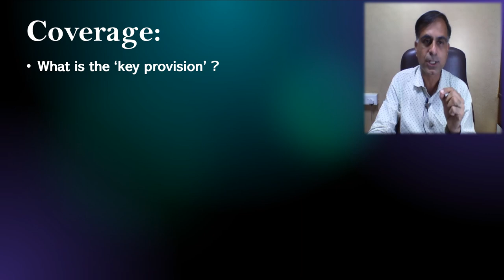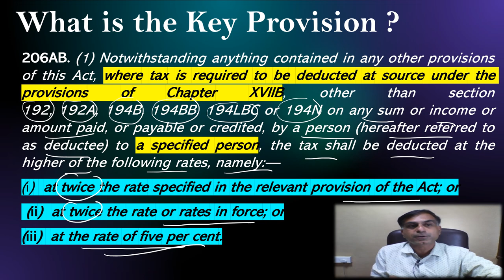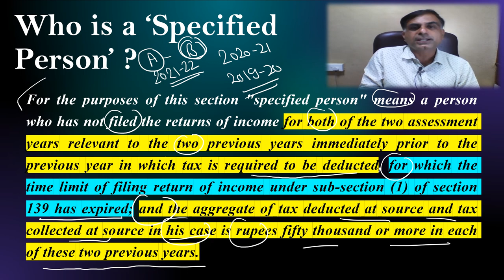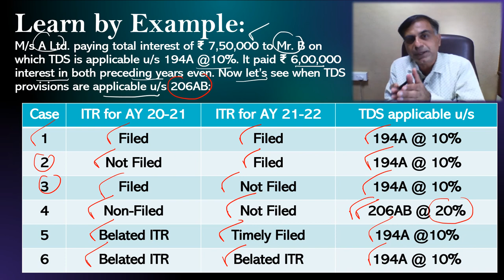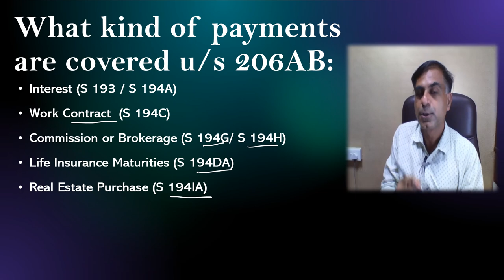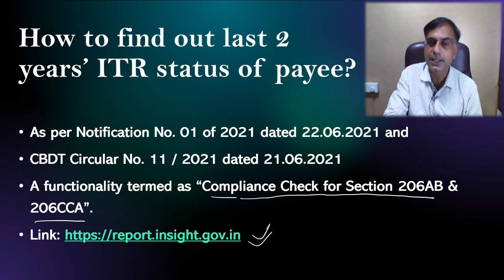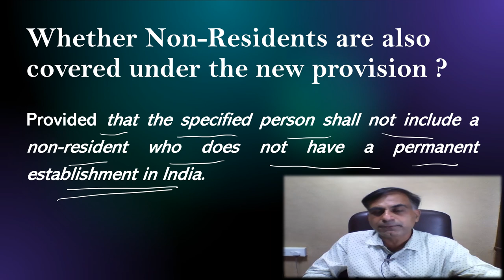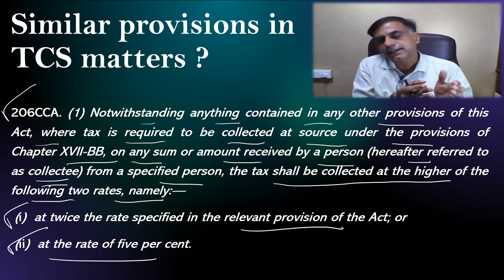TDS at Higher Rate Under Section 206AB | CA Anoop Bhatia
. नमस्कार दोस्तों दिनांक  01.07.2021 से टीडीएस प्रावधानों में एक और धारा जोड़ दी गई है जिसके अनुसार यदि किसी व्यक्ति ने पिछले 2 वित्त वर्षों में ITR नहीं भरी हो तो उसे भुगतान करते समय सामान्य टीडीएस रेट की दुगनी दर से अथवा 5 % की दर से (जो भी ज्यादा हो) कर कटौती कि जायेगी।  यह वीडियो आप तक सम्बंधित नई धारा 206AB के मुख्य बिंदु पहुँचाने का प्रयास है।  आशा करता हूँ, आप इस वीडियो को उपयोगी पाएंगे आपके बहुमूल्य कमैंट्स एवं सुझाव सादर आमंत्रित हैं ।

Dear Friends, wef 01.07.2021 a new section i.e. section 206AB is inserted in the Income Tax Act 1961 which provides for deduction of tax at source at double of the applicable rate or 5% (whichever is higher) when the payee did not file ITR for preceding two financial years. This vide accordingly is an attempt to bring to you the relevant provisions in a summarised manner, providing answers to various important queries relevant thereto. I hope you will find it worth watching. Your precious comments and suggestions are most welcome.

Timeline:
00:51  Coverage
02:06 What is the ‘key provision’ ?
04:05 Who is ‘specified person’ ?
07:39 Example
09:30 What kind of payments are covered u/s 206AB ?
12:08 How to find out last 2 years’ ITR status ?
13:07 206AA vs. 206AB.
14:57 What about persons submitting form 15G / 15H ?
16:25 Whether non-residents are also covered under the new provision ?
18:03 Similar provisions in TCS matters.